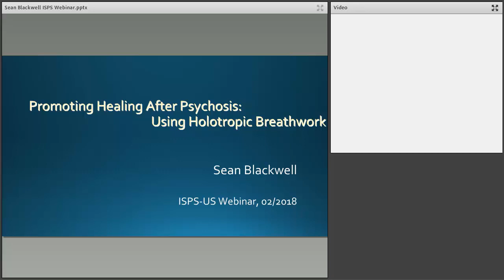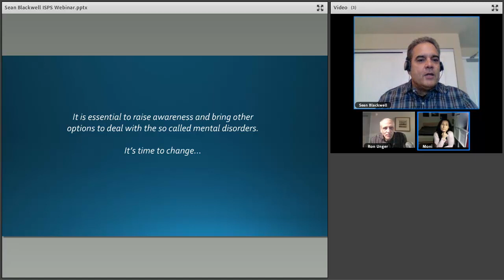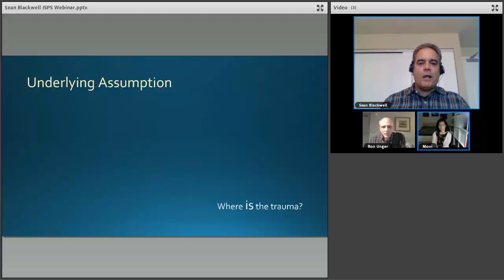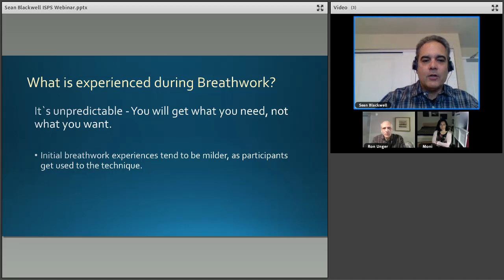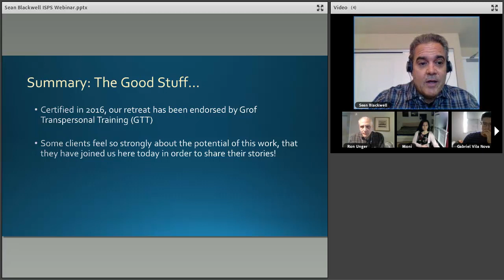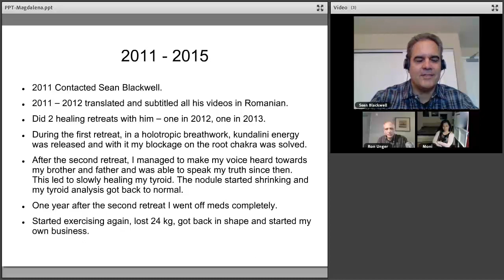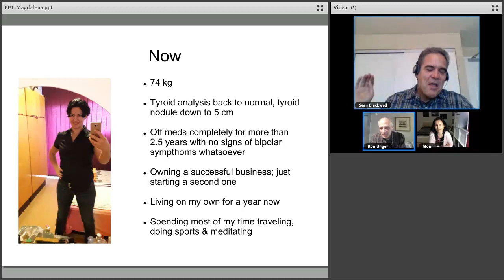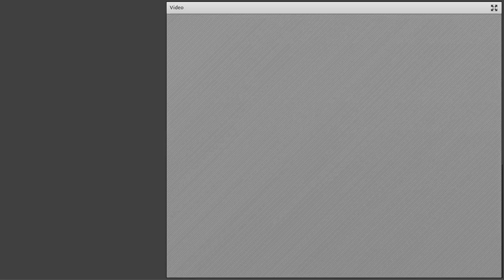Healing after Psychosis with Sean Blackwell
Most current approaches to psychosis emphasize the suppression of those experiences, but in doing so prevent the person from working through the issues that instigated the psychotic experiences in the first place.  In this presentation, Sean Blackwell and 2 people who have worked with him present a very different approach.  Within a safe retreat setting, people are guided in  using holotropic breathwork, moving into deeply healing experiences.  Find out how this works, and hear from some of those who utilized this approach and come out healed, able now to create the lives they want without further need for drugs or other forms of suppression!

This webinar was organized by ISPS-US, an organization that promotes psychological and social approaches to the difficult experiences called psychosis.